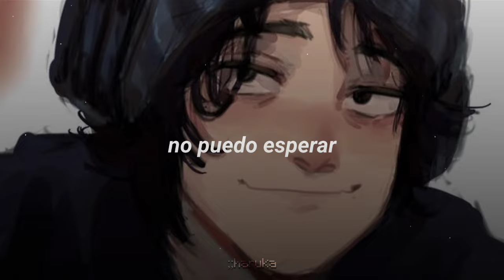Lumi athena, Cade clair - LET ME SEE YA MOVE! – Sub. Español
OMGGG GRACIAS POR LOS 4K 😿💖‼️